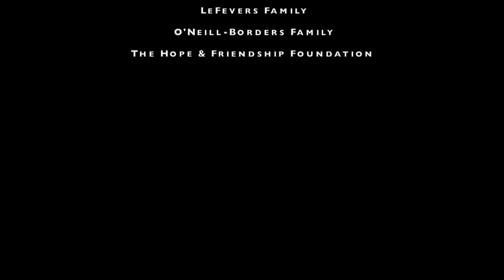Hope & Friendship Foundation Prom Dress Resale Mini Documentary